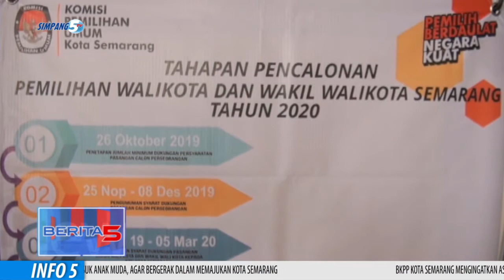Peluncuran Pilwakot Semarang 2020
Komisi Pemilihan Umum, Kpu Kota Semarang Meluncurkan Pemilihan Walikota Dan Wakil Walikota Semarang Tahun 2020. Tahapan Awal Pilwakot Akan Dimulai Dengan Pencalonan Perseorangan, Yang Dimulai Pada Bulan November Ini.